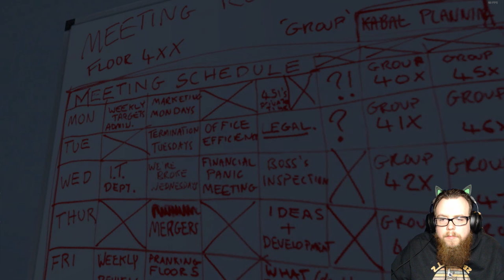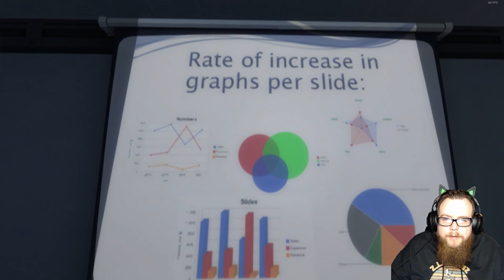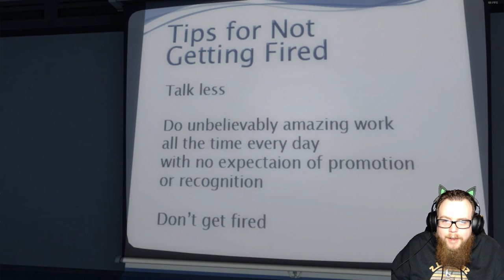The Stanley Parable ~ Playthrough # 1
The Stanley Parable is an interactive storytelling and walking simulator video game designed by American developer Davey Wreden. The game was originally released on July 27, 2011 as a freemodification for Half-Life 2. A high-definition stand-alone remake, including new story elements, was again designed by Davey Wreden together with Source engine modeler William Pugh, under the Galactic Cafe studio name. The remake was announced and approved via Steam Greenlight in 2012, and was released on October 17, 2013 for Microsoft Windows. Later updates of the game added support for OS X on December 19, 2013, and for Linux on September 9, 2015.